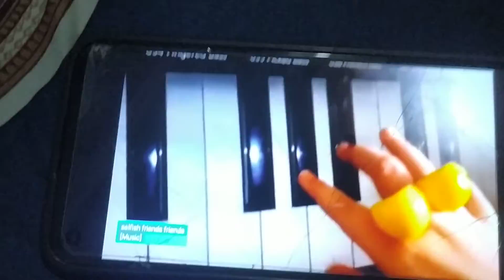Volvic Mineral Water Commercial #6 (FINALE)